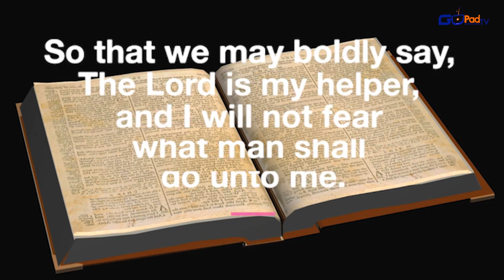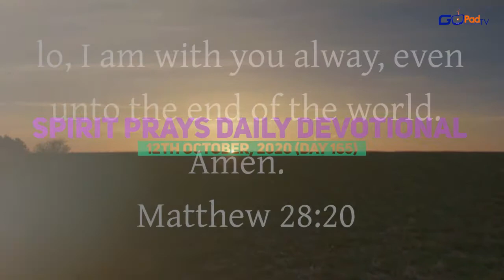SPIRIT PRAYS DAILY DEVOTIONAL DAY 165